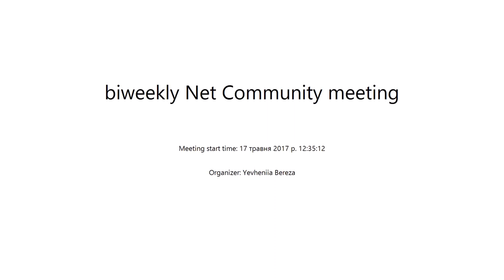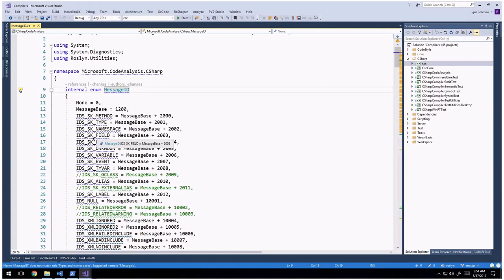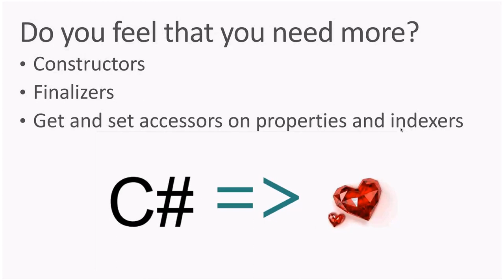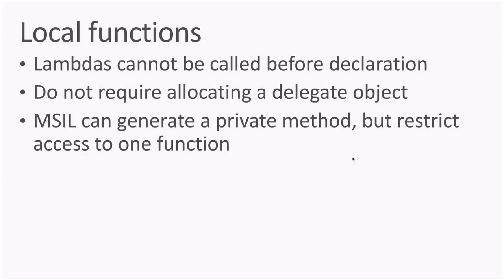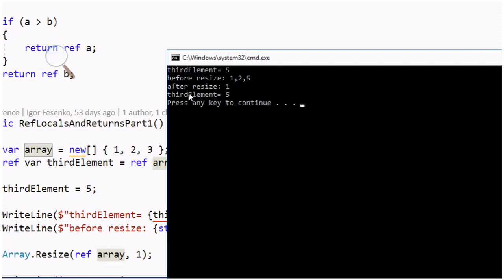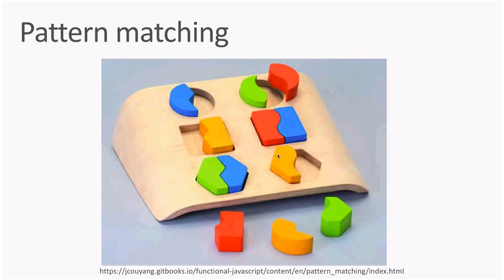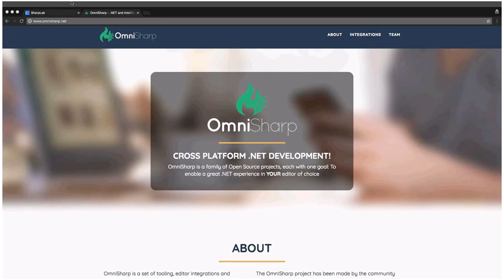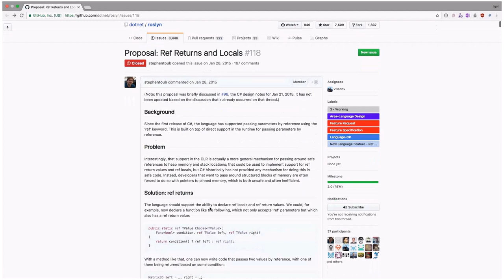What’s New in C# 7.0 by Igor Fesenko (Rus)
In this talk I covered the new features of C# 7. We discussed not only what these are, but also how would we could use them in the real-world programming, and I demonstrated how do they work “behind the scenes”. The new syntax enables new paradigms and after our meeting, we will know how to use it responsibly.